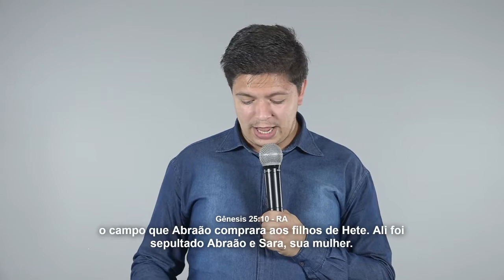LIVE 212 - Interagindo com o Livro de Gênesis (Cap 25) - Miss. Rodrigo Brilhante - 19-04-2021PM